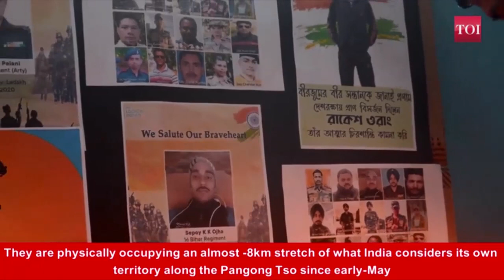Army holds clash area as PLA blocks 8km Pangong stretch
There is still some lack of clarity about the exact ground situation in the Galwan Valley region. But there is little doubt that Chinese soldiers have built dozens of new fortifications and bunkers. They have been physically occupying an almost 8-km stretch of what India considers its own territory along the Pangong Tso since early-May. Chinese troops have also taken control of the heights to